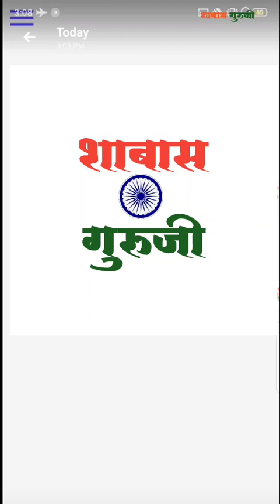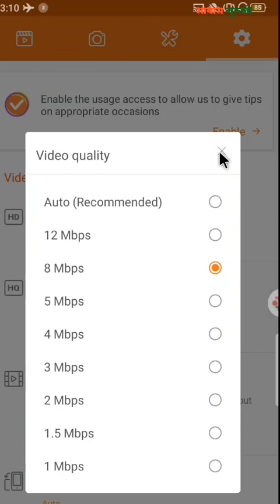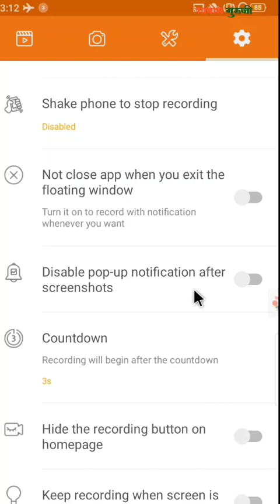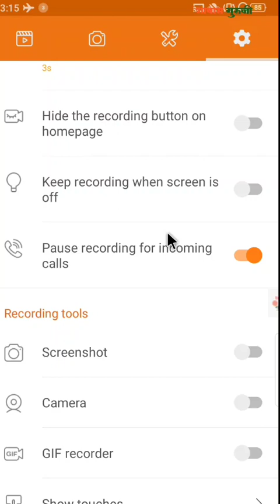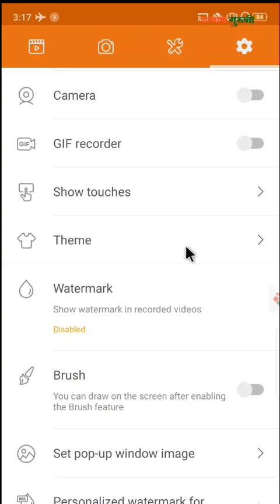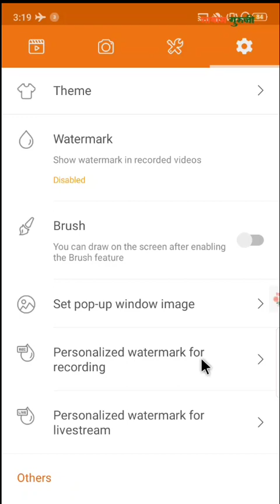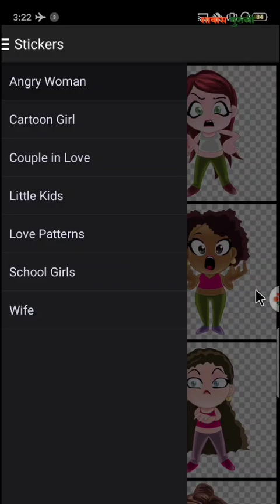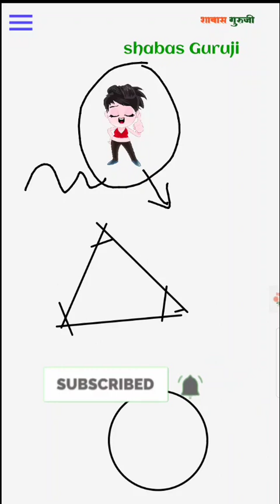How to make Quality Screen recording video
DU Recorder Settings with whiteboard Presentation